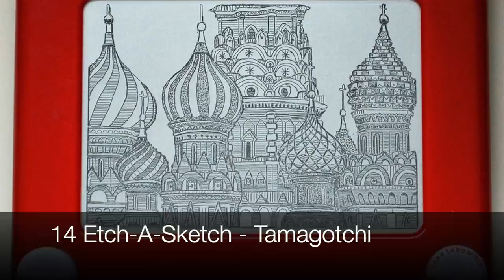Child Guesses Toys + Board Games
Pogo Stick - Springer
Pictionary - Dignity
GI Joe - Spider-Man